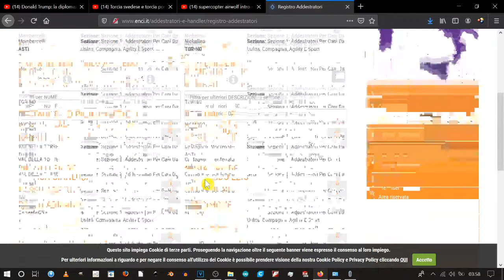Ma chi è il Mun?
Leggi qui
Nella parte finale del video mostro il mio nome comparire nella sezione 'addestratori' sul sito Enci.
Ora non compaio più perchè, non esercitando, non ho rinnovato la tessera.